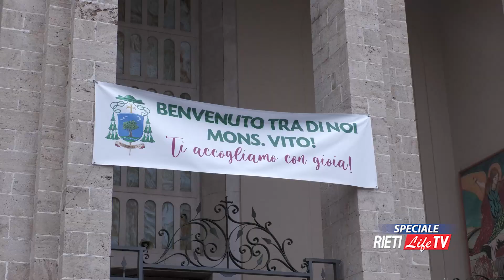🔴 VITO PICCINONNA NUOVO VESCOVO DI RIETI 🔴🕊 Una giornata di festa, il racconto e le voci 🕊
🔴 VITO PICCINONNA NUOVO VESCOVO DI RIETI 🔴
🕊 Una giornata di festa, il racconto e le voci 🕊
👉 “Sarà una ricchezza. Cuore aperto per te”

🔔 Una giornata di festa per Rieti che ha accolto il suo nuovo vescovo, Don Vito Piccinonna. Ha 45 anni, proviene dalla Puglia ed è il vescovo più giovane d'Italia. Ad accoglierlo in città, fedeli reatini e pugliesi, questi ultimi arrivati in città per consegnare alla diocesi reatina un parroco e un amico a cui sono stati tanto legati. RietiLife racconta una mattina di festa, con l’arrivo del nuovo vescovo che succede a Domenico Pompili. Servizio di Martina Grillotti. Immagini e montaggio Luciano Mancini 🎤